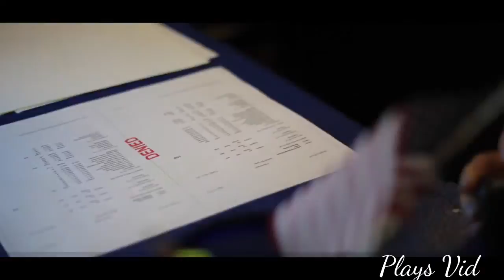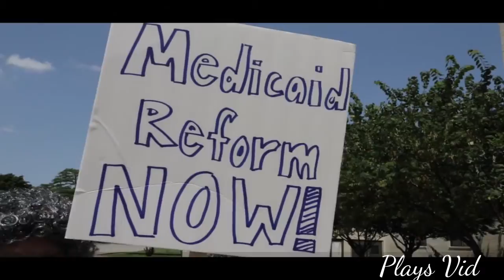#1 Most Hilarious Financial Aid Song EVER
Most Hilarious Financial Aid Song EVER, Listen and enjoy most wonderful song.